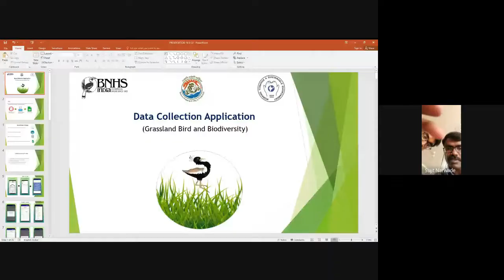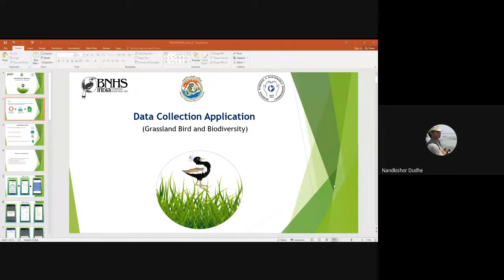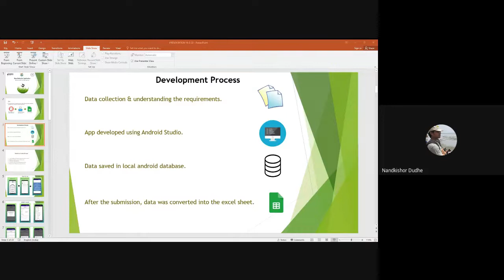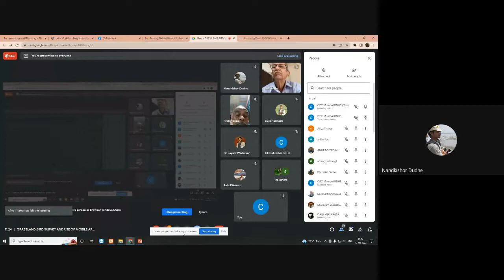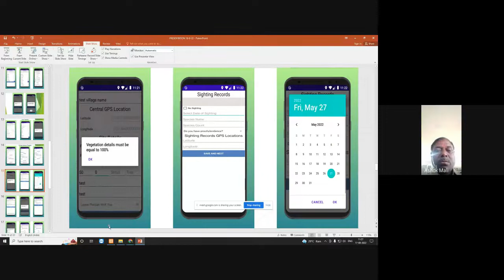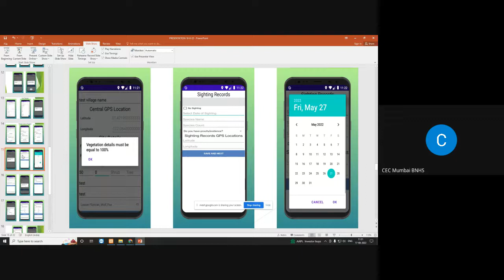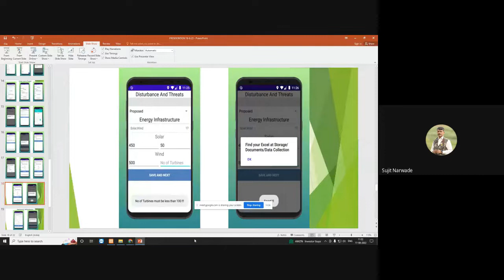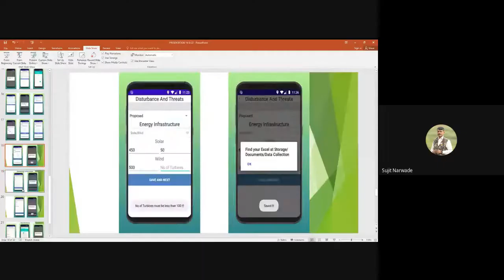GRASSLAND BIRD SURVEY AND USE OF MOBILE APPLICATION FOR DATA COLLECTION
Environmental Information System on Avian Ecology at the Bombay Natural History Society (BNHS-ENVIS) Mumbai, Maharashtra Forest Department and the Maharashtra Pakshimitra Sanghatana are jointly organizing an online webinar.

BNHS-ENVIS has initiated the citizen science programme for the grassland bird survey. The objectives of the programme are to involve more and more people to observe the grassland birds where they visit regularly. There are several existing good initiatives where people are recording birds. We need to be able to accurately monitor trends for grassland birds. Consequently, we have launched the mobile application for data collection.

The mobile application allows the field researchers to add their observations and automatically generates the date/time and GPS coordinates. Traditionally researchers have been using printed datasheets followed by tedious job of manual data entry. To address this issue, scientists from the Bustard programme of the BNHS joined hands with BNHS-ENVIS RP and developed an app for study of grassland birds. This app will help in saving paper as well as time to enter the vast data collected during field surveys. APK file of the app and soft copy of mobile application manual will be share during the webinar.

Language: - Marathi

Invitees: -
Mr. Sunil Limaye, Principal Chief Conservator of Forests (Wildlife) – Maharashtra
Mrs Vrushali Tambe, DFO, Osmanbad
Dr. Jayant Wadatkar, President, Maharashtra Pakshimitra Sanghatana
Dr. Sujit Narwade, ENVIS Coordinator BNHS-ENVIS

Kindly download the mobile application by filling up google form.

Team BNHS-ENVIS